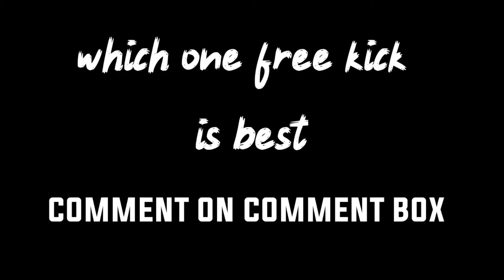Cristiano Ronaldo vs Lionel Messi free kicks | PES 2021 mobile gameplay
Hello friends main hu kaif Ali aur aap dekh rhe hai ChUnHaRa

Aaj Maine aapke liye video lekar aaya hu PES 2021 mobile Gameplay ke upar

Aaj Maine iss video me Cristiano Ronaldo vs Lionel Messi ke free kicks ke baare me video lekar aaya hu

aapko iss video me bahot maza Aayega qki ye video me Lionel Messi aur Cristiano Ronaldo ke top 5 free kicks ke upar Maine video banaya hai

ye video Maine PES 2021 mobile se shoot Kiya hai

iss video me main aapko Messi aur Ronaldo ke top 4 free kicks dikhaayunga Jo ke Kam se lekar zyaada distance Tak jaayenge

Aapko pehle dekhne milega 40 metre ke shoot kiye gye free kicks Jo Dono hi player karenge uske baad distance barhte jaayenge

Isliye aap ye video ko end Tak dekhiyega tabhi aapko pura maza Aayega

Aur Highest distance hai ISS video me free kick lene ka 68 metre  toh aap soch ki sakte ho ki Dono players be kaise free kicks Kiya hoga itna doori par

isliye aap ye video ko end Tak dekh Kar khud hi dekh Lena ki Lionel Messi aur Cristiano Ronaldo ne kaise shoot Kiya hai

Aur aapko konse player ka free kick zyaada acha laga comment box me comment Kare

Agar aap mere iss channel par naye hai toh aap mere iss channel ko subscribe Kare aur bell icon ko bhi press Kar de taaki aapko aise interesting video sabse pehle mile

Toh aaj ke liye bass itna hi ab agle video me milte hai